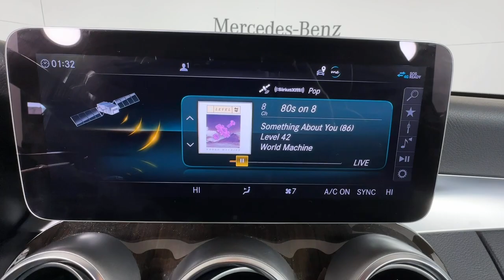2020 Mercedes-Benz C-Class Duluth, Lawrenceville, Cumming, Johns Creek, Atlanta, GA 23974DP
Lunar Blue Metallic Used 2020 Mercedes-Benz C-Class C 300 available in Duluth, Georgia at  Mercedes-Benz of Atlanta Northeast. Servicing the Lawrenceville, Cumming, Johns Creek, Atlanta, GA area.

Recent Arrival! Certified.brbr2020 Lunar Blue Metallic Mercedes-Benz C-Class C 300 24/35 City/Highway MPG 9-Speed Automatic 10.25 High-Resolution Center Display 12.3 Digital Instrument Cluster 4-Wheel Disc Brakes 64-Color Ambient Lighting ABS brakes AMG Body Styling AMG Line AMG Line Exterior Android Auto Apple CarPlay Auto tilt-away steering wheel Auto-dimming Rear-View mirror Automatic temperature control Black Fabric Headliner Blind Spot Assist Brake assist Braking System w/Perforated Front Discs Burmester Premium Sound System Delay-off headlights Diamond Grille Electronic Stability Control Exterior Parking Camera Rear Flat-Bottom Sport Steering Wheel Four wheel independent suspension Front dual zone A/C Fully automatic headlights Garage door transmitter: Homelink Genuine wood console insert Genuine wood dashboard insert Genuine wood door panel insert Heated Front Seats Illuminated Door Sills Moonroof Multifunction Steering Wheel Night Package Night Package Code Panic alarm Parking Assistance Package Parking Damage Detection PARKTRONIC w/Active Parking Assist Premium Package Radio data system Rear Cross Traffic Alert Rear fog lights Remote keyless entry Security system SiriusXM Satellite Radio Smartphone Integration Speed-sensing steering Sport Suspension w/Sport Steering System Steering wheel memory Steering wheel mounted audio controls Surround View System Traction control.brbrMercedes-Benz Certified Pre-Owned Details:brbr  * 165+ Point Inspectionbr  * Transferable Warrantybr  * Includes Trip Interruption Reimbursement and 7 days/500 miles Exchange Privilegebr  * Limited Warranty: 12 Month/Unlimited Mile beginning after new car warranty expires or from certified purchase datebr  * Vehicle Historybr  * Roadside Assistancebr  * Warranty Deductible: $0brbrAwards:br  * JD Power Initial Quality Study (IQS)